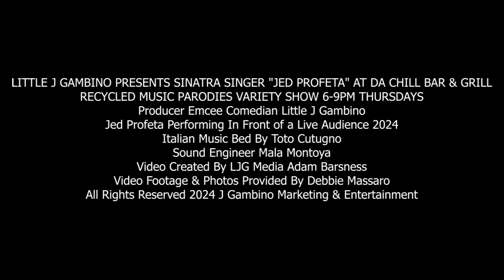LITTLE J GAMBINO PRESENTS SINATRA SINGER "JED PROFETA" AT DA CHILL BAR & GRILL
RECYCLED MUSIC PARODIES VARIETY SHOW 6-9PM THURSDAYS
Producer Emcee Comedian Little J Gambino
Jed Profeta Performing In Front of a Live Audience 2024
Italian Music Bed By Toto Cutugno
Sound Engineer Mala Montoya
Video Created By LJG Media Adam Barsness
Video Footage & Photos Provided By Debbie Massaro